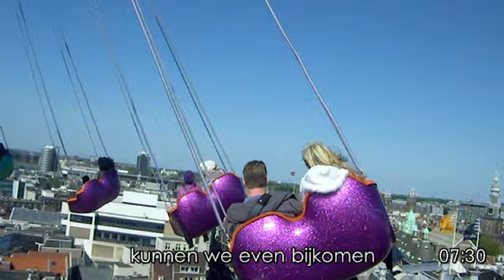Mel & Marcia go 'Around The World', Kermis Amsterdam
Een extra lang ritje in de kermis attractie 'Around The World', kermis op de Dam, Amsterdam, 1 mei 2011.